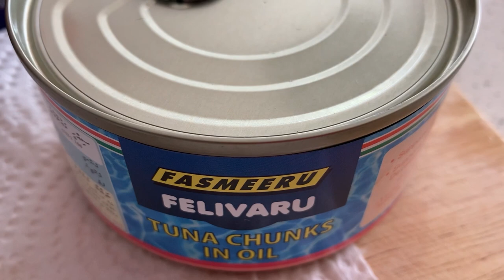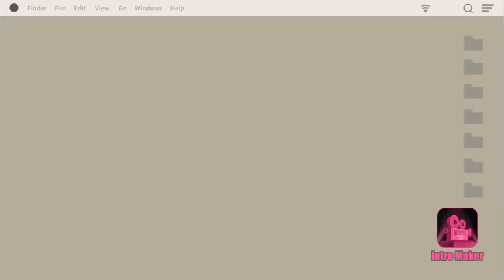EASY homemade Sandwiches;TUNA MAYO SANDWICH AND SALAMI SANdWICH/Singapore/jovie vlog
Easy making sandwiches::
Tuna mayo sandwich is easy to make...can do at home,,
Ingredients:
Tuna can
Onion
Lime
Mayonaise
Salt
Pepper

tuna mayo sandwich
salami sandwich
home made sandwich
jovie vlog